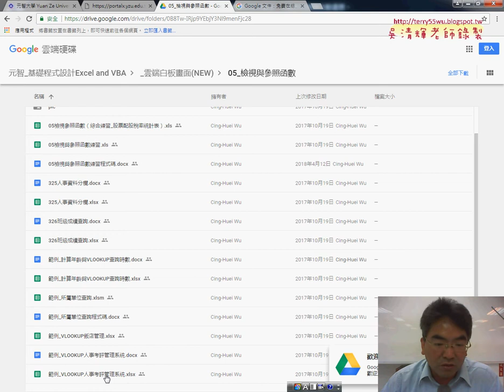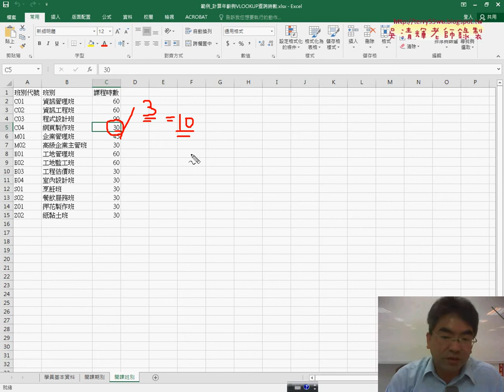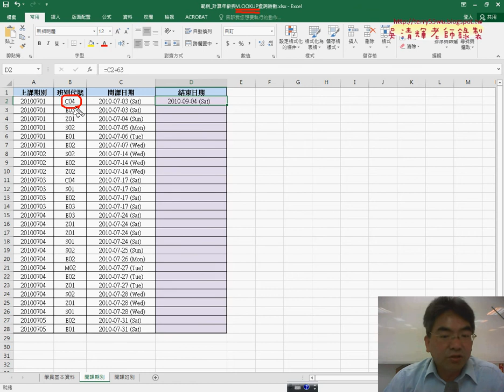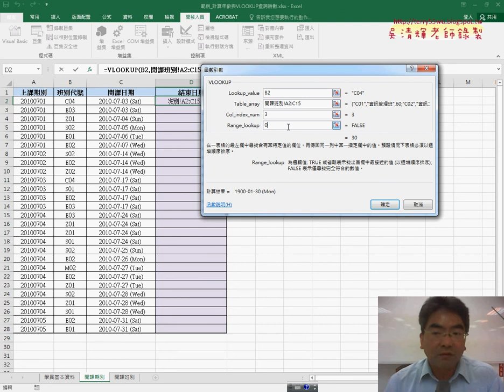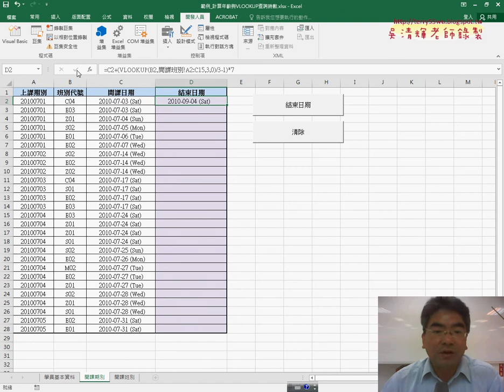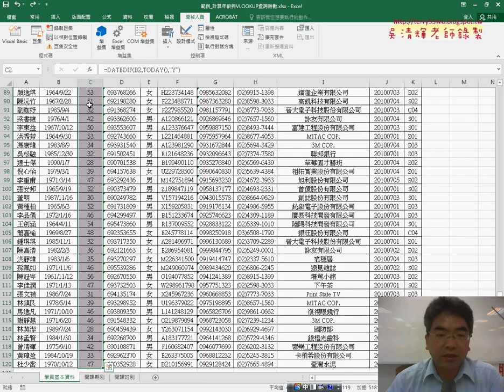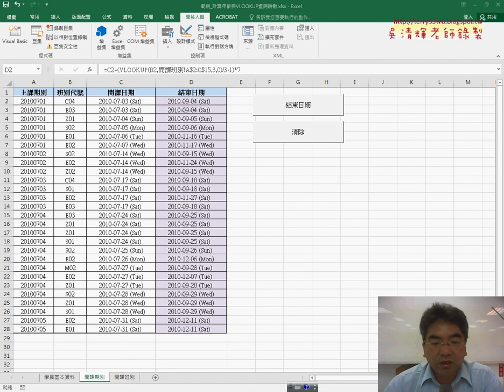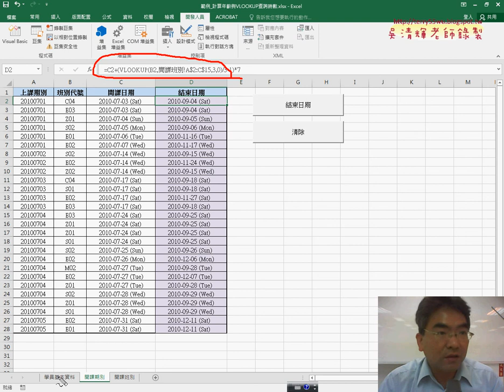01 範例計算年齡與VLOOKUP查詢時數與VBA輸出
第7次：

01_範例計算年齡與VLOOKUP查詢時數與VBA輸出
02_補充用VBA對資料與公式的保護與取消

課程理念：
1.以循序漸進的方式, 透過詳細的說明和實用的50個Excel VBA範例,

2.進而解說EXCEL與資料庫的結合，甚至將EXCEL當成資料庫來使用，

3.將結合GOOGLE雲端試算表，教您如何將EXCEL函數雲端化與網路化。

上課用書：
Excel VBA一點都不難：一鍵搞定所有報表
作者： Excel Home
出版社：博碩
出版日期：2013/06/26
定價：380元

吳老師  106/12/12